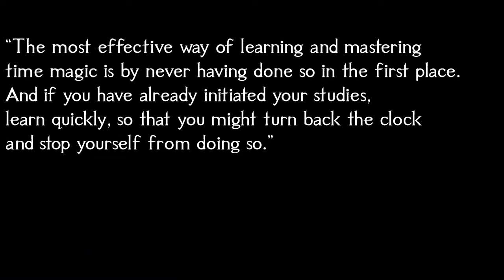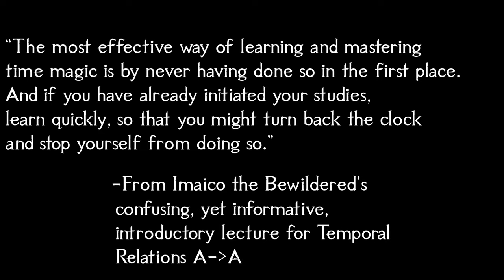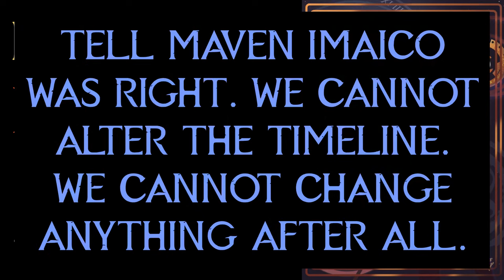𝙉𝙊 𝙒𝘼𝙔 𝙏𝙊 𝙎𝙏𝙊𝙋 𝙄𝙏 | Wondrous Fantasy Music 2024 | D&D/TTRPG Temporal Battle/Combat/Dungeon Music 🎵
A Spellsong of eerie ticking, echoing clocks, reverberating temporal magic: this clock song represents a temporal anomaly reported by my mages in a D&D dungeon. Time loop music was detected at the source of this wondrous high/dark fantasy, and so, I have contained it in dungeon-crawling combat music so that it cannot escape. But beware—it is possible no listeners cannot escape either...

Who are you? If you too are a Traveler who has come to this world by mistake, introduce yourself “in quotation marks” below.

Original track composed by Hemi, arranged by Hawksearcher for the game When the King Speaks.

🎵Lyrics🎵
(None)

Thank you for listening to 𝘕𝘖 𝘞𝘈𝘠 𝘛𝘖 𝘚𝘛𝘖𝘗 𝘐𝘛 | Wondrous Fantasy Music 2024 | D&D/TTRPG Temporal Battle/Combat/Fight Music 🎵